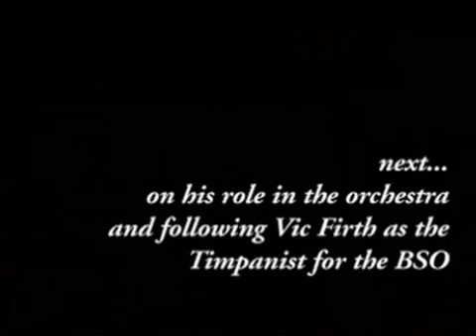Tim Genis Interview - Part 2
Interview with Vic Firth Signature Artist Tim Genis - Part 2

More here!

From the VF Video Archives!